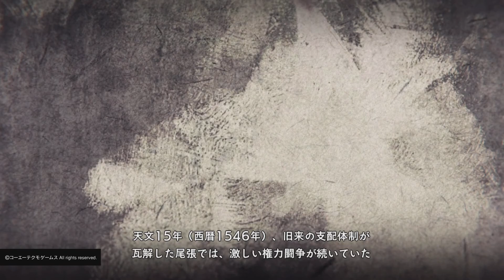戦国無双5 プレイ動画1【信長編 第一章 今川急襲～美濃襲撃】